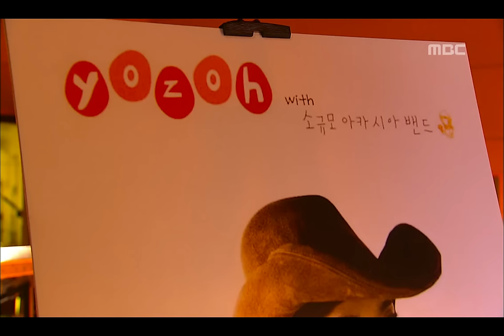YOZOH - LOVE, 요조 - LOVE, Lalala 20100318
YOZOH - LOVE, 요조 - LOVE, Lalala(음악여행 라라라), 63회, EP63, 2010/03/18, MBC TV, Republic of Korea